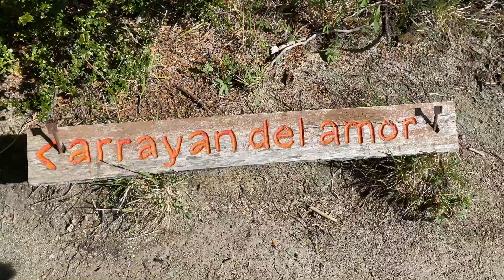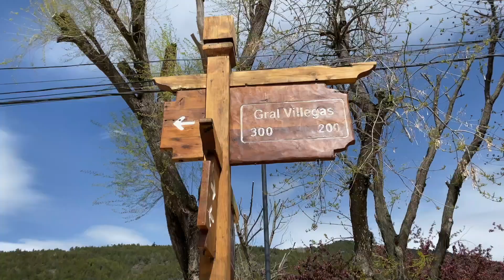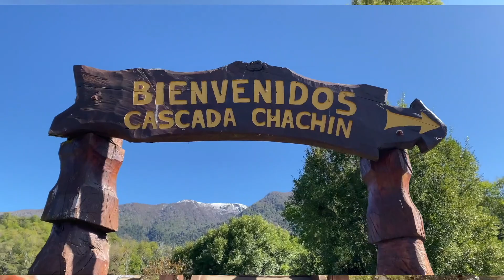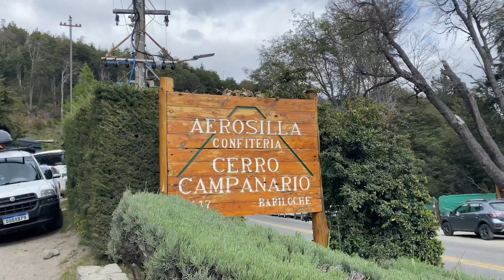PVTISTE ARGENTINE EP2: ROADTRIP PATAGONIE; ROUTE DES 7 LACS ; CORDILLERE DES ANDES; PNEU CREUVÉ;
Hello, voici un bref résumé de mon voyage dans le sud de la Patagonie, autour des provinces de Bariloche, Villa La Angostura et San Martin de Los Andes. Ces zones sont principalement connues pour leur nombreux et majestueux lacs ainsi que leur montagnes dont on peut apercevoir la cordillère des andes que l'Argentine partage avec le Chili. Ce fut un voyage plein d'émotions et de reconnaissance pour moi. Je m'en souviendrai très longtemps, je peux vous l'assurer. Je vous souhaite de vivre ce que j'ai pu vivre.
Si vous avez besoins de n'importe quel renseignement n'hésitez pas à m'écrire sur mes réseaux, là ou je suis la plus active :